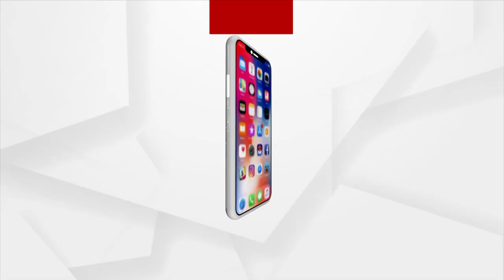Merger Of 57 Athagarh Villages With CDA Opposed